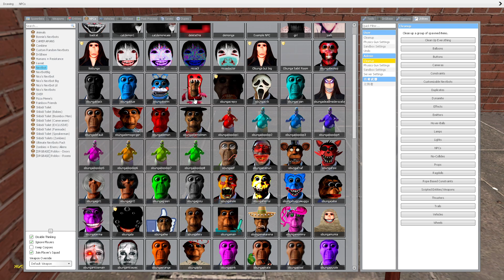NEW NICO'S OBUNGA FAMILY and JOSH HUTCHERSON and NIGHTMARE NICO in MAZE!! Nextbot - Garry's Mod! #44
👘 Garry's Mod